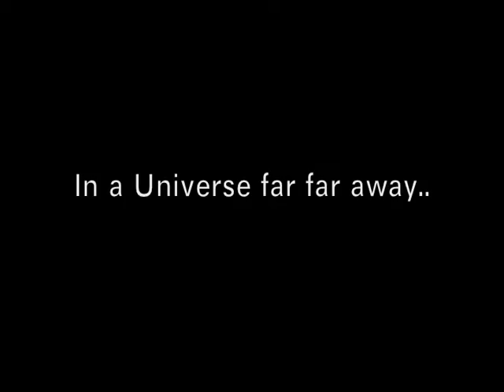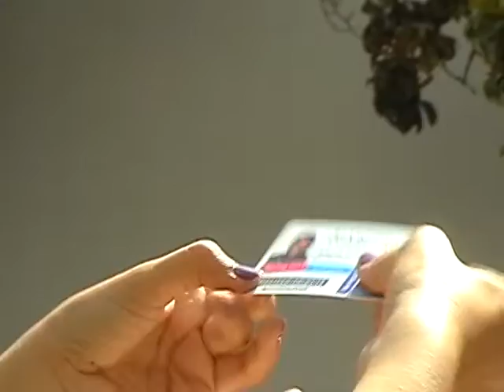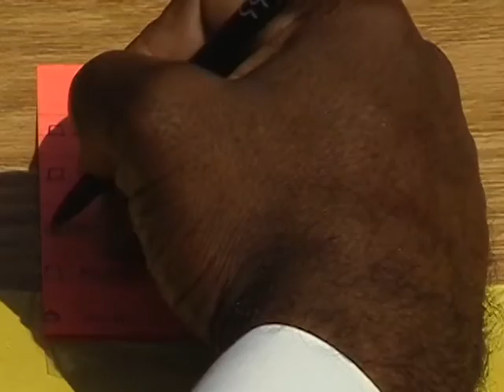Vote for Hernandez!!!!!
One of the final projects I shot, co directed, and co starred in.  Our footage was edited by another group so we didn't have any say so over that Rebecca Black noise lol